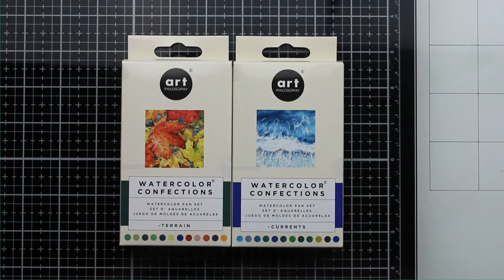New Watercolor palettes Currents and Terrain by Art Philosophy and Prima Marketing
Prima Marketing Inc Watercolor Confections: Currents

Prima Marketing Inc Watercolor Confections: Terrain